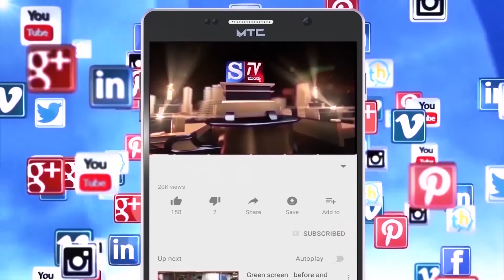S.Tv News Mandya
*ಶ್ರೀರಂಗಪಟ್ಟಣ ತಾಲ್ಲೂಕು ಕ್ರೀಡಾಂಗಣದಲ್ಲಿ ಕ್ರೀಡಾ ದಸರಾ ಅಂಗವಾಗಿ ನಡೆದ ಕ್ರೀಡಾ ಕೂಟಕ್ಕೆ ವಿಧಾನಸಭಾ ಕ್ಷೇತ್ರದ ಶಾಸಕ ಎ.ಎಸ್.ರವೀಂದ್ರ ಶ್ರೀಕಂಠಯ್ಯ ರವರಿಂದ ಚಾಲನೆ.